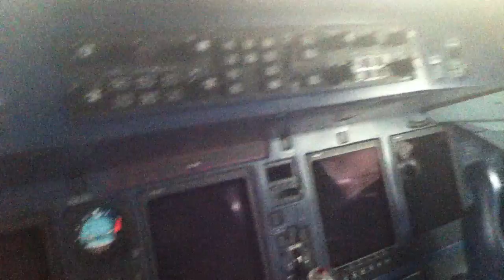Dornier 300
en la cabina